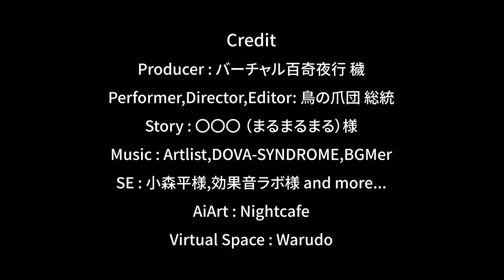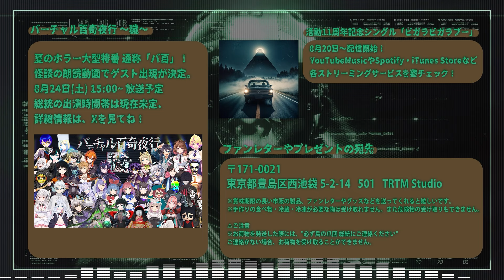【 バーチャル百奇夜行 】ゲスト怪談：鳥の爪団 総統「スキマ」【バーチャル百奇夜行 ～穢～】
「バーチャル百奇夜行 ～穢～」は「人生つみこさん/ミミカ・モーフさん/市松寿ゞ謡さん/なつめえりさん/猫瀬乃しんさん」を始めとするVtuberが作る約10時間のホラー配信番組です。

ゲストとして出演させていただいた怪談と、その裏話をしていきます。

▼この動画が好きな人はきっとこの動画も好き！

🦉注意事項🦉

🦉SNSなど🦉

〒171-0021
東京都豊島区西池袋 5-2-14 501 TRTM Studio

※賞味期限の長い市販の製品、ファンレターやグッズなどを送ってくれると嬉しいです。
※手作りの食べ物・冷蔵・冷凍が必要な物は受け取れません。また危険物の受け取りもできません。

⚠ご注意
※お荷物を発送した際には、"必ず鳥の爪団 総統にご連絡ください"
ご連絡がない場合、お荷物を受け取ることができません。

※こちらで確認できていれば「いいねやリプライ」や「メールでの返信」をさせていただきます。

・OtoLogic 様
・DOVA-SYNDROME 様
・自動作曲ちゃん
・VOICEVOX:ちび式じい・ずんだもん
・Varkshorts

　など